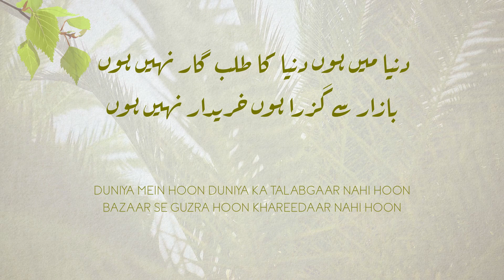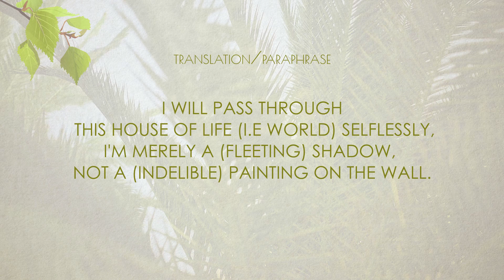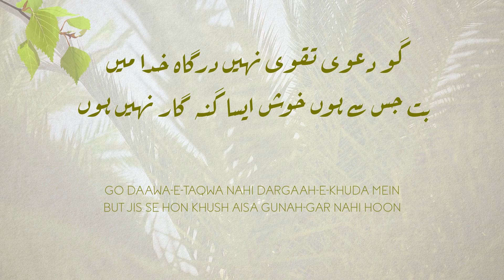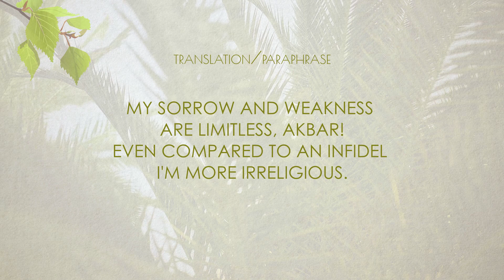Akbar Allahabadi | Duniya Mein Hoon Duniya Ka Talabgar Nahi Hoon | Urdu Ghazal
Syed Akbar Hussain, popularly known as Akbar Allahabadi (16 November 1846 – 15 February 1921) was an Indian Urdu poet in the genre of satire. –  Wikipedia

Poet: Akbar Allahabadi
Ghazal: Duniya Mein Hoon Duniya Ka Talabgar Nahi Hoon
duniya mein hun duniya ka talabgar nahi hun Akbar Allahabadi|urdu poetry

Akbar Allahabadi ghazal, sad poetry, sad urdu poetry, sad shayari, sad ghazal, urdu shayari, sad urdu shayari, Akbar Allahabadi poetry, urdu poetry

Quality poetry of contemporary poets as well as that of the past poets – lesser known as well as famous – such as Mirza Ghalib, Meer Taqi Meer, Daagh Dehlvi, Ameer Minai, Jaun Elia, Ahmad Faraz, Parveen Shakir, Allama Iqbal etc., will be published.

duniya mein hun duniya ka talabgar nahi hun – Akbar Allahabadi

duniyā meñ huuñ duniyā kā talabgār nahīñ huuñ

bāzār se guzrā huuñ ḳharīdār nahīñ huuñ

zinda huuñ magar ziist kī lazzat nahīñ baaqī

har-chand ki huuñ hosh meñ hushyār nahīñ huuñ

is ḳhāna-e-hastī se guzar jā.ūñgā be-laus

saaya huuñ faqat naqsh-ba-dīvār nahīñ huuñ

afsurda huuñ ibrat se davā kī nahīñ hājat

ġham kā mujhe ye zo.af hai bīmār nahīñ huuñ

vo gul huuñ ḳhizāñ ne jise barbād kiyā hai

uljhūñ kisī dāman se maiñ vo ḳhaar nahīñ huuñ

yā rab mujhe mahfūz rakh us but ke sitam se

maiñ us kī ināyat kā talabgār nahīñ huuñ

go dāva-e-taqvā nahīñ dargāh-e-ḳhudā meñ

but jis se hoñ ḳhush aisā gunahgār nahīñ huuñ

afsurdagī o zo.af kī kuchh had nahīñ 'akbar'

kāfir ke muqābil meñ bhī dīñ-dār nahīñ huuñ

Hindi/devanagari script:

दुनिया में हूँ दुनिया का तलबगार नहीं हूँ – अकबर इलाहाबादी

दुनिया में हूँ दुनिया का तलबगार नहीं हूँ

बाज़ार से गुज़रा हूँ ख़रीदार नहीं हूँ

ज़िंदा हूँ मगर ज़ीस्त की लज़्ज़त नहीं बाक़ी

हर-चंद कि हूँ होश में हुश्यार नहीं हूँ

इस ख़ाना-ए-हस्ती से गुज़र जाऊँगा बे-लौस

साया हूँ फ़क़त नक़्श-ब-दीवार नहीं हूँ

अफ़्सुर्दा हूँ इबरत से दवा की नहीं हाजत

ग़म का मुझे ये ज़ोफ़ है बीमार नहीं हूँ

वो गुल हूँ ख़िज़ाँ ने जिसे बर्बाद किया है

उलझूँ किसी दामन से मैं वो ख़ार नहीं हूँ

या रब मुझे महफ़ूज़ रख उस बुत के सितम से

मैं उस की इनायत का तलबगार नहीं हूँ

गो दावा-ए-तक़्वा नहीं दरगाह-ए-ख़ुदा में

बुत जिस से हों ख़ुश ऐसा गुनहगार नहीं हूँ

अफ़्सुर्दगी ओ ज़ोफ़ की कुछ हद नहीं 'अकबर'

काफ़िर के मुक़ाबिल में भी दीं-दार नहीं हूँ
source: rekhta
best urdu poetry, urdu ghazal, urdu poetry collection, urdu shayari, sad shayari